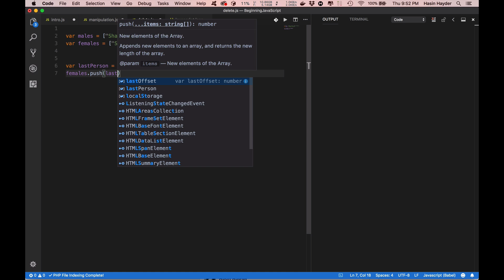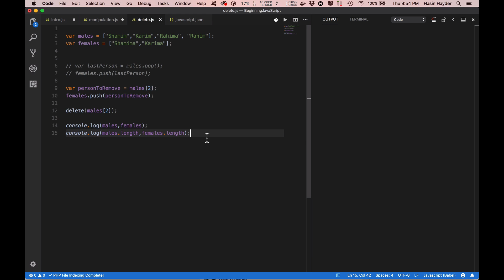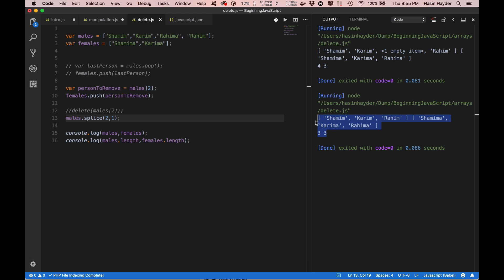বিগিনিং জাভাস্ক্রিপ্ট, পর্ব ৬.৩ - অ্যারের কোন একটা এলিমেন্ট ডিলেট করা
অ্যারের কোন একটা এলিমেন্ট ডিলেট করা